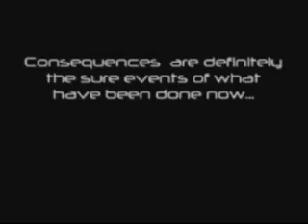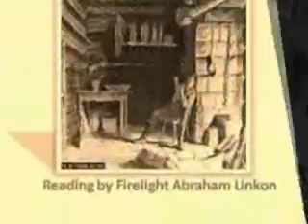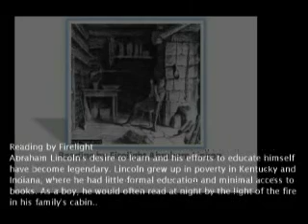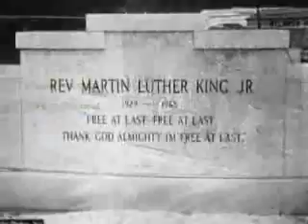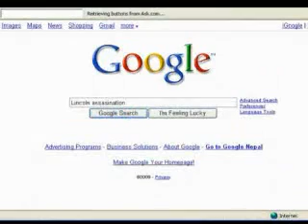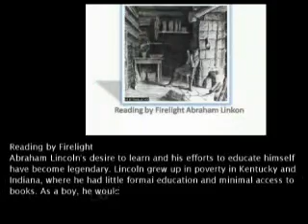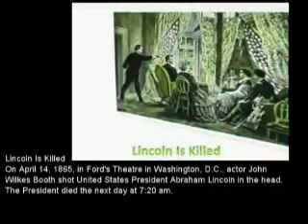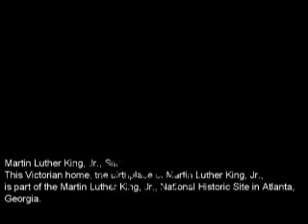martin luther king part 1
no video copy infrigment  pls ..
..EXPERIENCE THE NEXT DIMENSION OF LIFE .. UPDATES EVERY WEEK ..
ANIMATION PORTAL NEPAL    HD WALLPAPERS NEPAL

Martin luther king ...the freedom fighter of american black people .course of study of class 12 of nepal ..animated version latest about it ...animation beyond imagination ...ktm nepal

latest version .